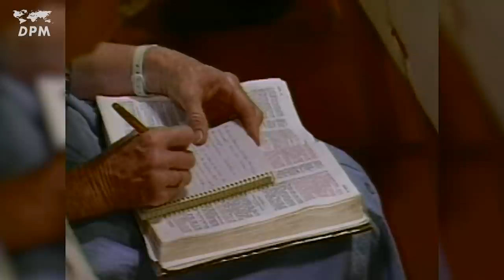How Did Jesus Use Scripture? | Derek Prince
Jesus says in John 10:35 'the Scripture cannot be broken.' This shows us how much authority Jesus grants the Scripture.

When the devil questions the Word, Jesus answers him consistently with 'it is written'. Eve made the mistake to doubt God’s words, we shouldn't, because Jesus said in Matthew 5:17 ‘Not one word will pass away’.

4161, recorded in New Zealand, December 1994